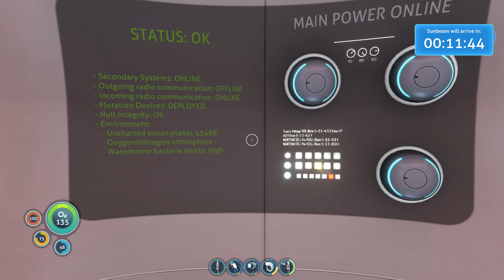Subnautica - Jesus Don't Want Me For A Sunbeam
Subnautica - first time playthrough

Wait, there are/were aliens on this alien planet?! Exploring the Alien installation while waiting for the Sunbeam to rescue me.